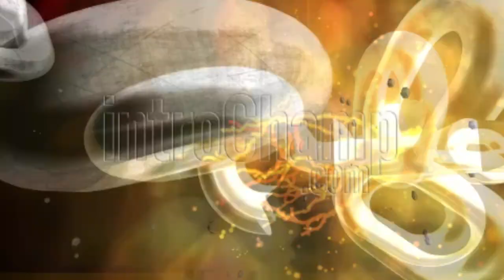MI OPINION SOBRE LA POLEMICA DALAS Y MIARE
En resumen es una llamada a evitar que los salseos traspasen un limite en Youtube.